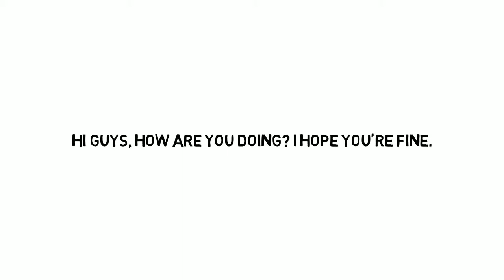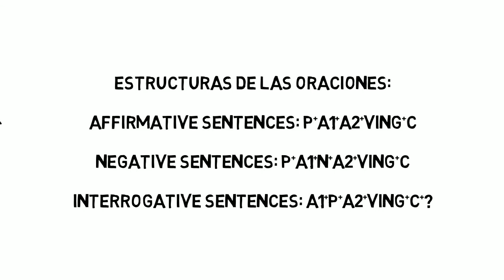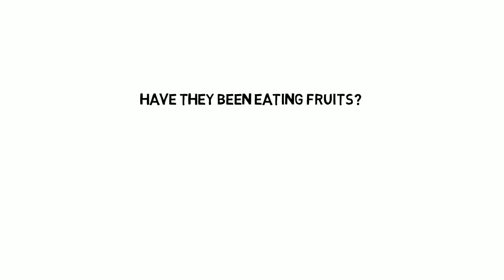PRESENT PERFECT CONTINUOUS